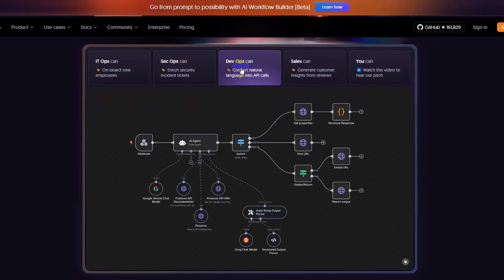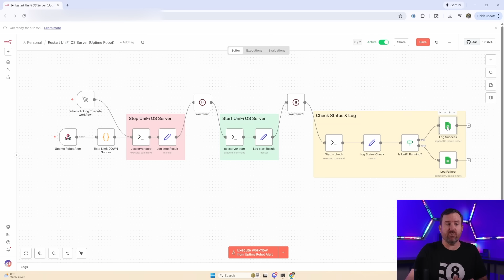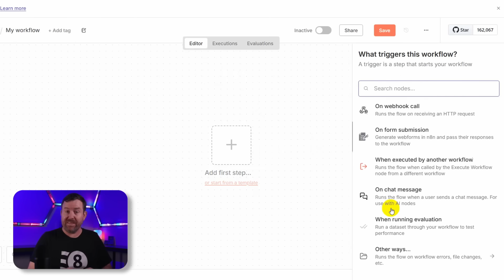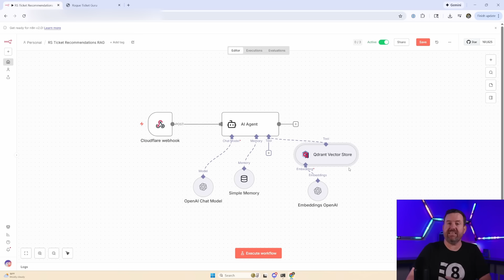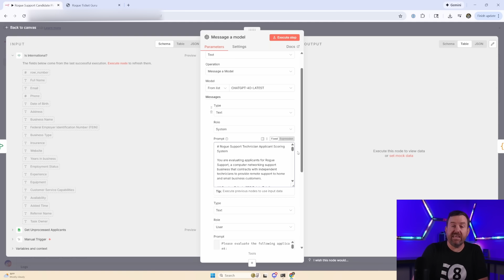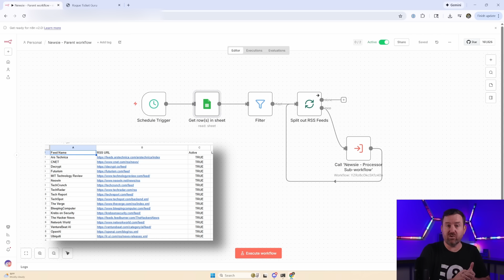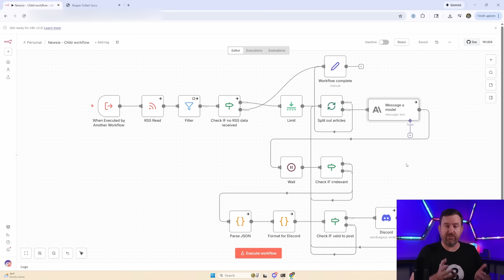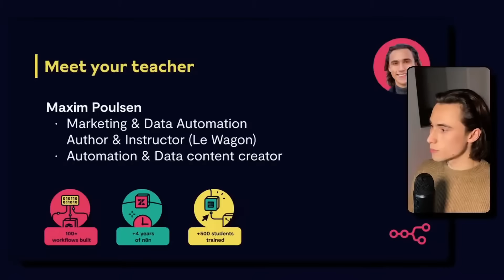n8n is a Superpower - Here's What I've Built (so far...)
n8n is an amazing tool!  I installed UniFi OS Server a couple months ago, but it kept locking up every few days. So I finally decided to try n8n, and it's been absolutely game-changing. In this video, I'm walking you through real workflow automations I've built - from auto-restarting crashed services via SSH, to using AI to filter RSS feeds and deliver only the articles I care about to Discord. If you're in IT and haven't started learning no-code automation tools like n8n yet, you're missing out on one of the most powerful skills you can develop right now.

Chapter Markers
0:00 Intro
1:36 Example 1: UniFi OS Server Auto-Restart
5:24 Example 2: Support Ticket Helper
6:20 Example 3: Resume Investigator
8:30 Example 4: RSS Feed Aggregator
12:01 Installing and Deploying N8N
13:36 Final Thoughts